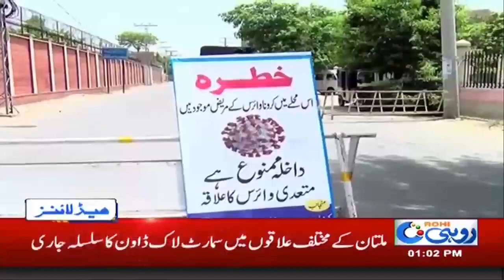1pm News Headlines 21 Jun 2020 Rohi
1pm News Headlines   21 Jun 2020   Rohi